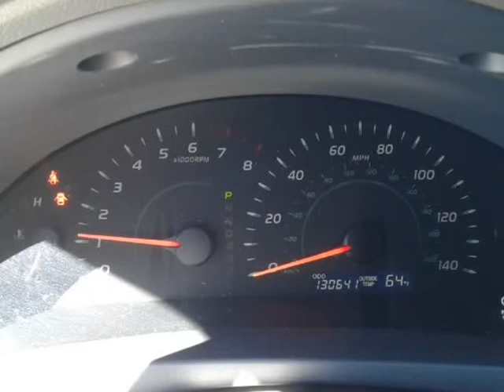2009 Toyota Camry 4dr Sdn I4 Auto (RUSSELLVILLE, Alabama)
18962 Hwy 43 N
RUSSELLVILLE